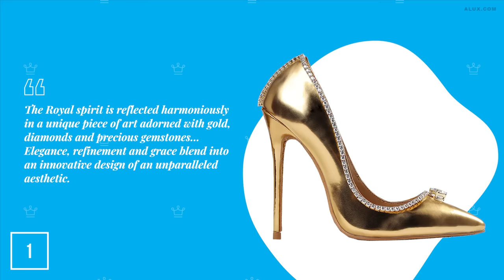10 Luxury Brands You Only Know If You Are Rich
10 Luxury Brands You Only Know If You Are Rich

In this Alux.com video we'll try to answer the following questions:
Which are the best luxury brands?
What are some luxury brands the rich have access to?
What brand do rich people wear?
How much is a Celine bag?
Who designs Celine?
Where is Celine brand from?
What is a Celine handbag?
What is the most luxurious brand?
Which luxury brand is the most expensive?
How much do Graff diamonds cost?
Who owns Graff Diamonds?
How much does a Graff watch cost?
Is a diamond valuable?
Is Zara a luxury brand?
How do you pronounce Giambattista Valli?
Who owns Giambattista Valli?
How old is Giambattista?
Is Nike a luxury brand?
What brands are more expensive than Gucci?
Is Versace more expensive than Gucci?
Is Calvin Klein a luxury brand?
Is Lacoste a luxury brand?
Is Armani A luxury brand?
Is guess high end?
Is Zara better quality than H&M?
Is Zara owned by H&M?
Does Madonna own H&M?
Does Gucci own Balenciaga?
Is Kate Spade a luxury brand?
Is Balenciaga better than Gucci?
Is Burberry a luxury brand?
What do rich people do?
How can a teenage girl look rich?
Is Chanel more expensive than Gucci?
Is Fossil a luxury brand?
Is Chanel better than Louis Vuitton?